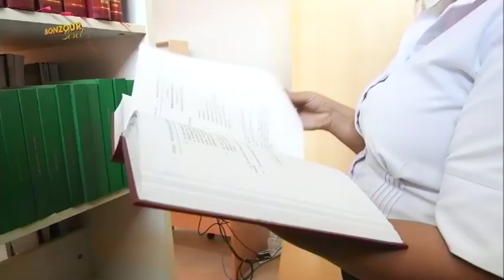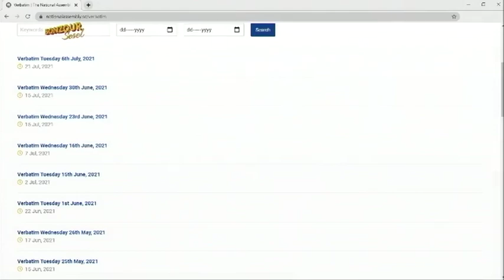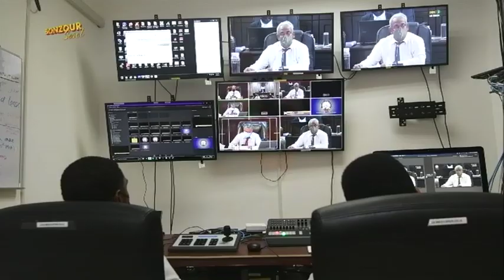TOPIK KONVERSASYON: 28 YEARS -NATIONAL ASSEMBLY- TANIA ISAAC- 26.07.2021